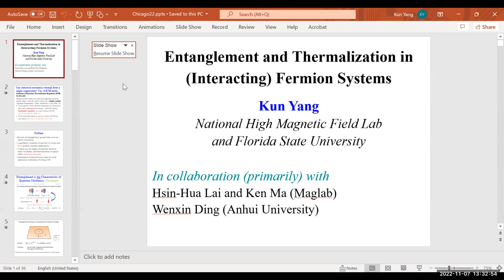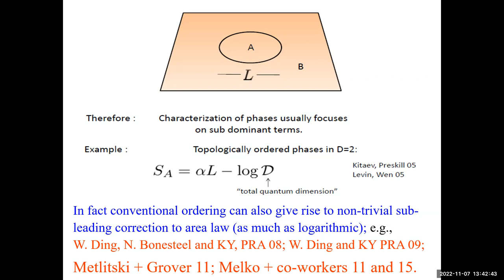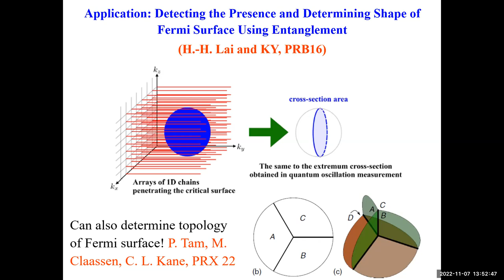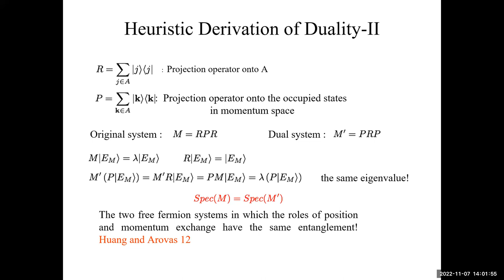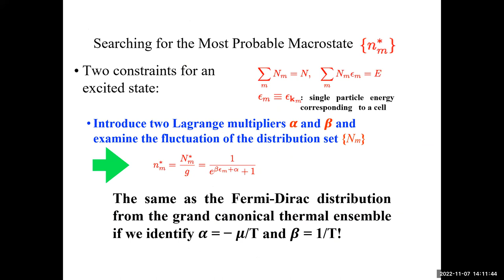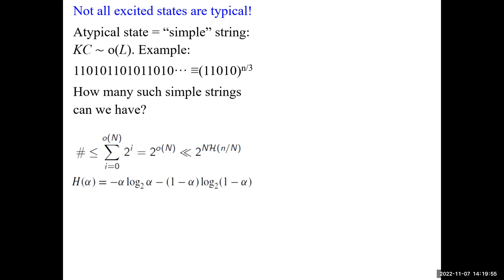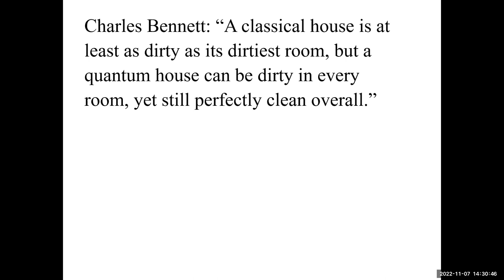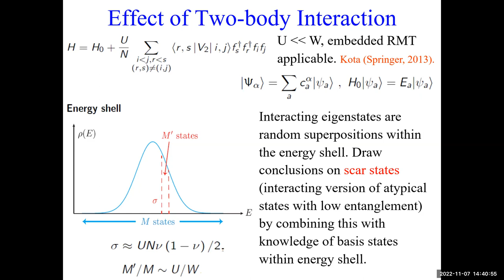Kun Yang - Entanglement and Thermalization in (Interacting) Fermion Systems - 07-11-22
Abstract: After reviewing the entanglement entropy (EE) area law of many-body ground states and in particular its violation, in this talk we demonstrate explicitly the (widely expected but hard to prove) volume law in typical excited free fermion states via a novel duality relation between ground and excited states. More importantly, we find the reduced density matrix of a small subsystem takes the form of thermal density matrix for such typical states, providing an explicit example of the eigen state thermalization hypothesis (ETH). Being (trivially) integrable, there do exist atypical free fermion states with low EE, now calledmany-body scar states, that violate ETH. By representing the occupation pattern of each free fermion eigen state as a classical binary string, we find that the Kolmogorov complexity of the string correctly captures the scaling behavior of EE of the corresponding eigen state. This allows us to distinguish typical and a typical eigen states directly by their intrinsic complexity and quantify the degree of their typicality. We further demonstrate analytically that those a typical states are eliminated by weak two-body interaction between the fermions, which mixes typical and atypical states. Specifically, we show that the probability of having a state with EE satisfying a sub-volume scaling law decreases double exponentially with the system size. Thus, our results provide strong quantitative support for ETH and disappearance of scar states in non-integrable interacting fermion systems.